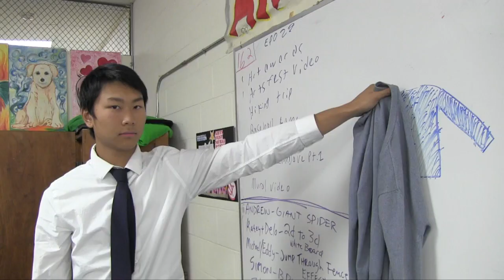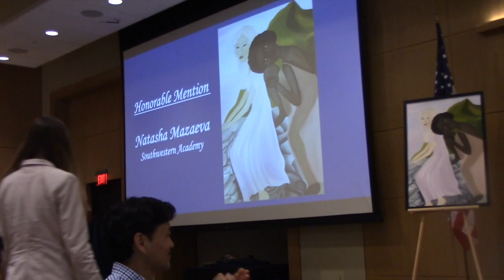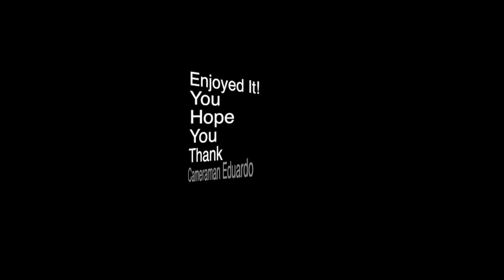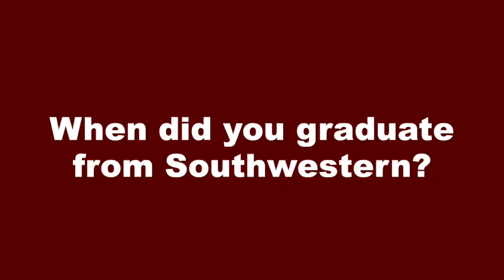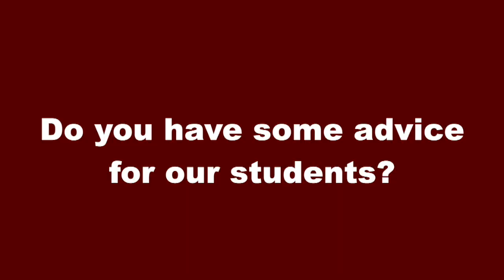EPO31 SunSpots 2017-18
Congressional Art Award for Natasha Mazaeva at The Huntington Library, Liam Newman reports on Christopher Columbus, Luah Highlights, Students vs. Teachers Softball Game, Max Franko(class of 2017) Interview.